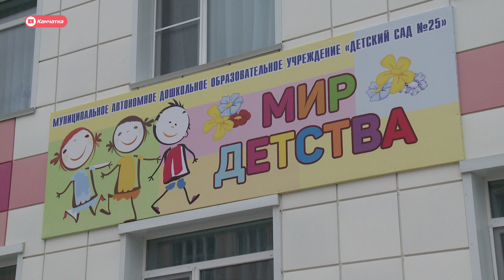"Мир детства" для 260 малышей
В Петропавловске-Камчатском начал работать новый детский сад. Для воспитанников: пять корпусов с уютными группами, бассейном, музыкальным и спортивным залом, а также большая территория для прогулок. В саду принимают малышей от полутора лет.